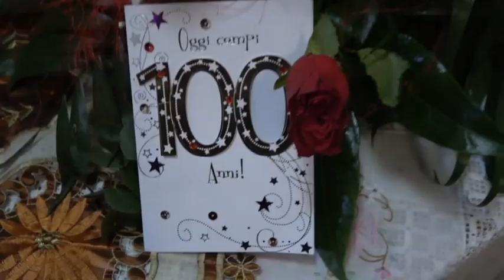Realmonte, le 100 candeline del partigiano Giuseppe Monachino [STUDIO 98]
A Realmonte ha appena spento cento candeline Giuseppe Monachino, circondato dall’affetto della moglie, Calogera Pisano di 93 anni, dei figli Domenico e Alfonso, della nuora Francesca Platamone, di parenti, amici, del sindaco, Sabrina Lattuca, e dell’assessore Domenico Coco. Monachino ha combattuto le due guerre, ed è stato partigiano.